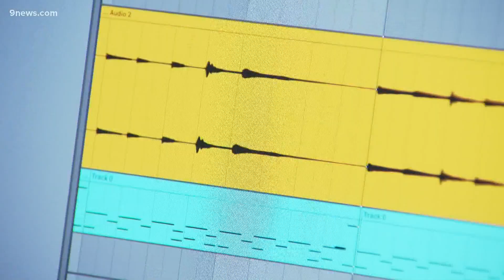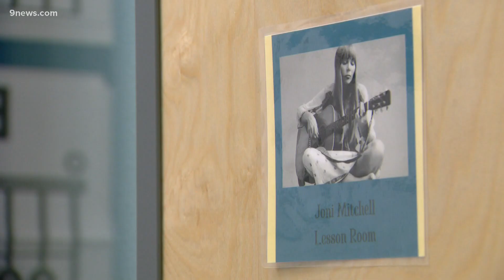After school music program aims to inspire passion for music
Arvada's Deeply Rooted Music School takes a creative approach to teach students how to write, play and record music they like.

9NEWS (KUSA) is located in Denver, Colorado.